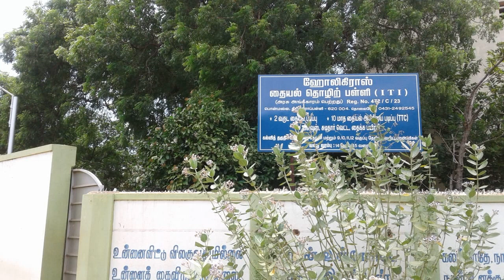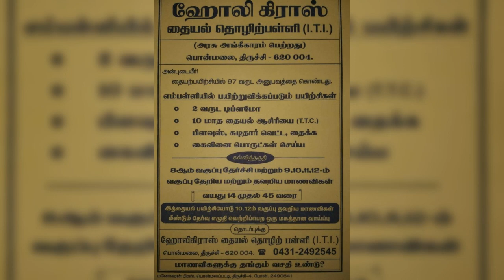Best school for tailoring, holy cross industrial, Ponmalai, Trichy-4.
Admission open | for girls | TTC | 1 year | ITI | 2 years | chudithar and blouse cutting and stitching | hand made works | Trichy-4